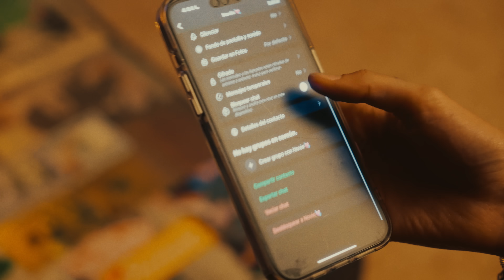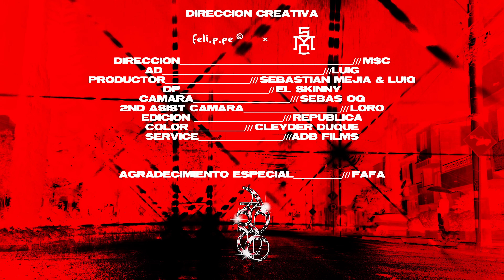RYAN CASTRO - NADA CAMBIO (Visualizer)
Visualizer "NADA CAMBIO" by Ryan Castro.

LETRA:
aquí nada cambió,
todo sigue igual

las noches son frías,
dime donde estás,
te quiero calentar

ese cuerpo fue mío,
le dediqué 6am de nio

cuando yo estoy solo pienso en las locuras
que juntos hicimos

es que me muero por verte,
no sabes cómo se siente

aunque por fuera estoy bien,
pero delante de la gente me hago el fuerte

baby me muero por verte,

te gusta que te cante,
con el flow de maliante

si te llamo al cel pues nos vamos aparte,
ese cuerpito es arte y yo le puse diamante

la monté en el carro,
rápido “most wanted”

tu corazón late por la adrenalina
yo la conocí cuando parchábamos en la esquina

bailando hasta abajo,
perreo de “marquesina”

dime por qué te fuiste,
caímos en la rutina

bailando hasta abajo,
perreo de ‘marquesina’

aquí nada cambió,
todo sigue igual

dime donde estás,
te quiero calentar

que juntos hicimos

bailando hasta abajo,
perreo de “marquesina”

bailando hasta abajo,
perreo de ‘marquesina’